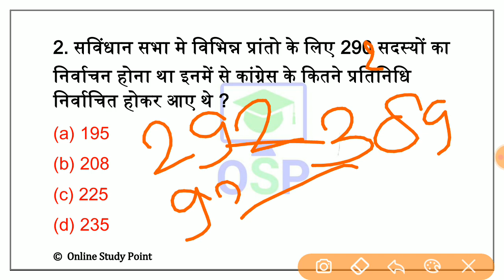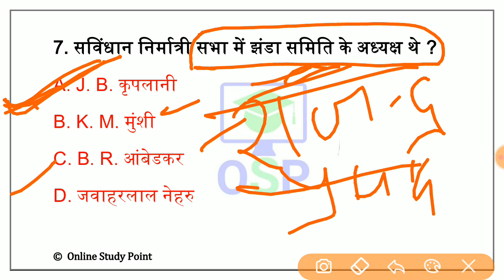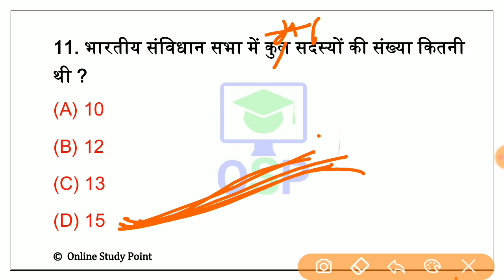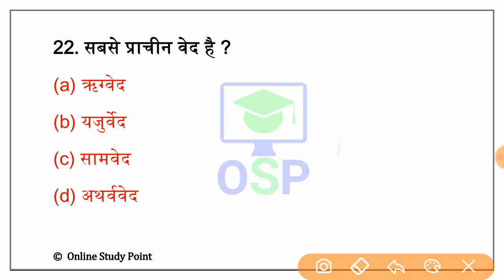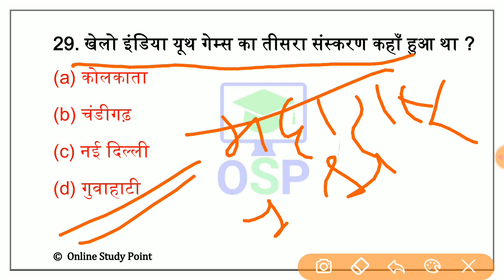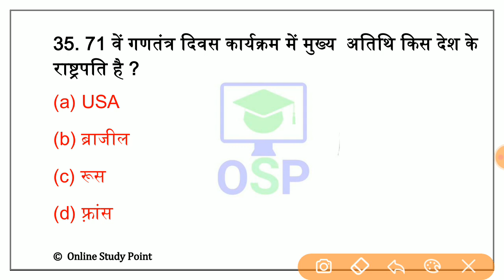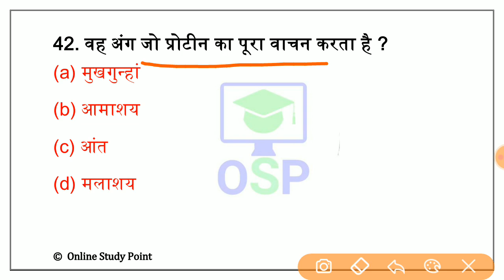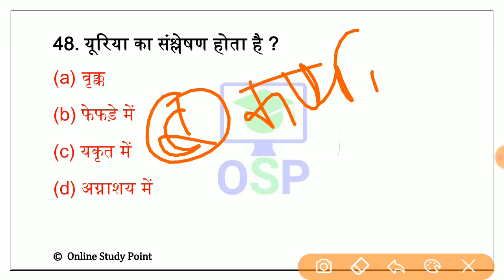7:00 PM | GK Booster Test - 33 | Model Practice Test paper | By OSP